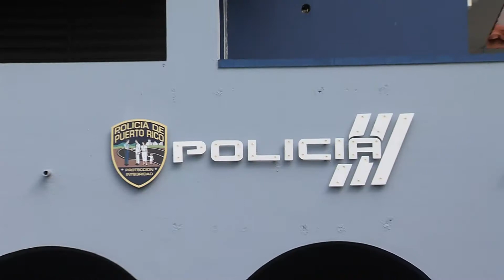Legisladores aseguran "eran previsibles" destituciones en la Policía y Turismo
Las reacciones a la renuncia y destitución de la comisionada de la policía, Michelle Hernández y del director de Turismo, José Izquierdo, no se hicieron esperar. Varios legisladores dijeron a Noticias 24/7 que ambas salidas era previsibles. Mientras, el senador Larry Seilhamer sostuvo que las destituciones son prerrogativas del Ejecutivo. Glorinel Soto, con el reportaje.